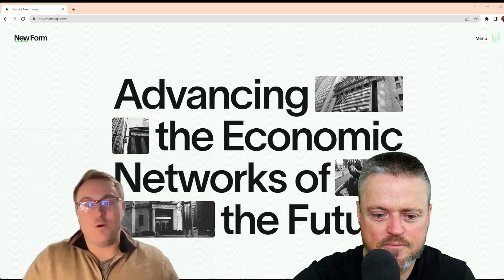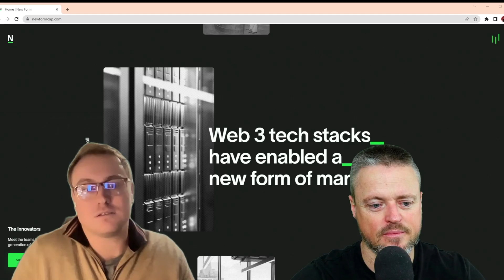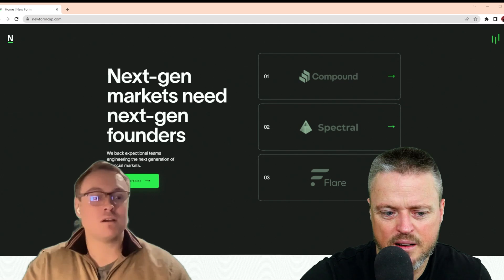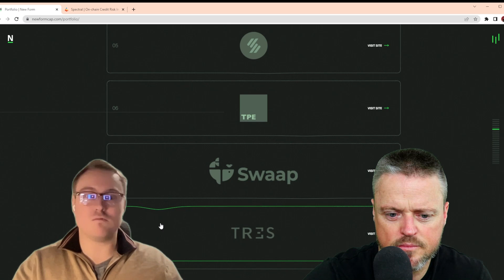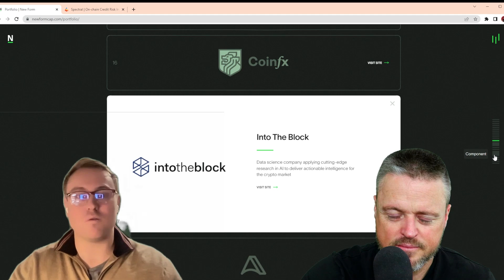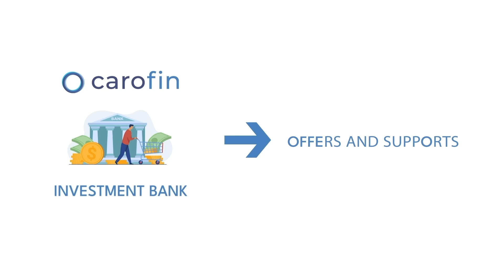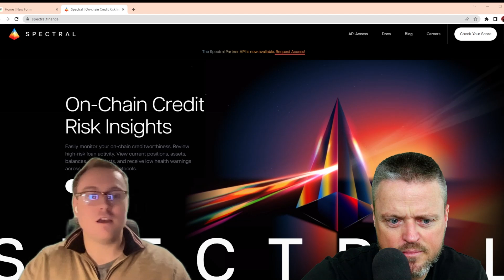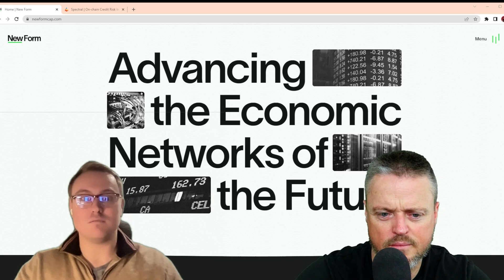MBS594 - Unleashing the Potential of Blockchain Technology with Jeremy Wallis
Welcome to the "Private Placement Perspective," a new pod storm series hosted by Matt Brown. In this first series of 2023, Matt dives deep into the world of venture capital and investing, speaking with investors and CEOs who have successfully helped scale start-ups.

Join Matt as he dives into the world of Private Placements.

Series: Private Placement Perspective

New Form Capital is an early stage venture capital firm making long term investments in FinTech applications of Blockchain technology. Jeremy is an Investment Partner focused on blockchain infrastructure products. Prior to New Form, Jeremy was responsible for blockchain investing at Stonegate Digital. Before that, Jeremy worked on PE transactions at Boston-based Kamylon Holdings and also founded a currency exchange startup. He holds a BSc in economics from George Washington University.